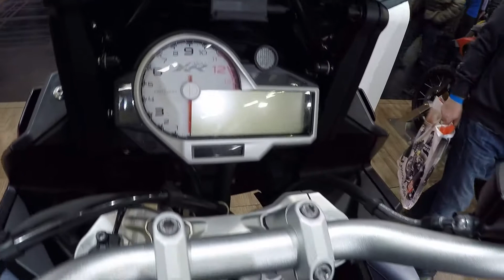BMW S1000 XR !! MATTE BLUE COLOUR !! WALKAROUND !! MODEL 2017 !!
jaro speed
BMW S1000 XR
999ccm / 121kw / 165hp / 114NM